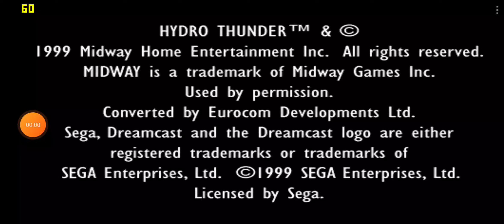Dreamcast = Hydro Thunder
Short gameplay of Hydro Thunder for the Dreamcast